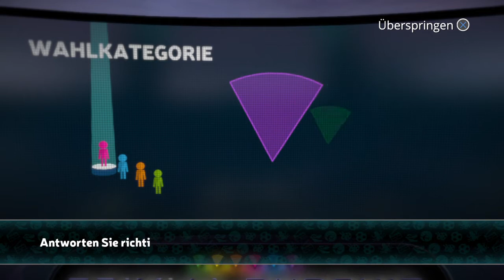PS4 Trivial Pursuit Live! Gameplay Angezockt Teil 1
Für diejenigen die mit dem Gedanken spielen sich Trivial Pursuit Live anzuschaffen, habe ich es mal gegen einen KI Gegner Angezockt. Leider hat die Ps4 die Aufnahme Automatisch gestoppt daher ist das Gameplay Video Zweigeteilt

TRIVIAL PURSUIT LIVE!